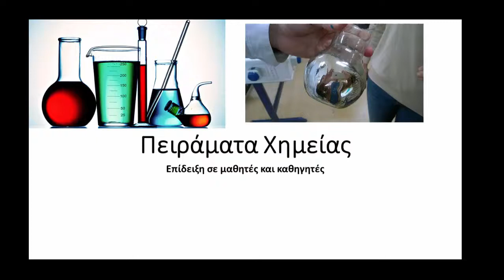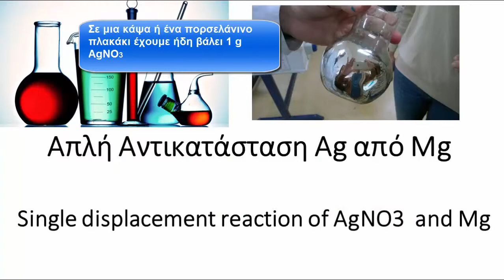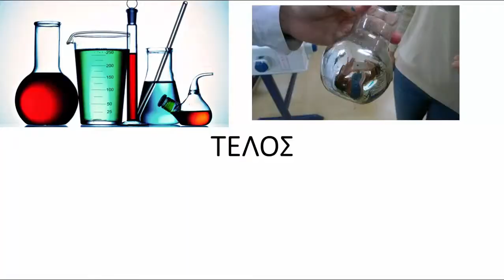Χημεία-Πειράματα Επίδειξης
1. Καταλυτική Διάσπαση Η2Ο2-Catalytic Decomposition of H2O2
2. Απλή Αντικατάσταση Mg+AgNO3 -Single Displacement Mg + AgNO3